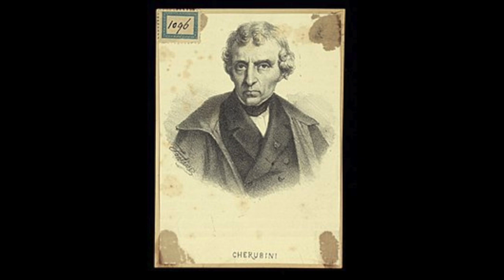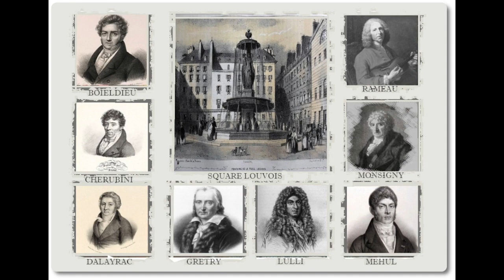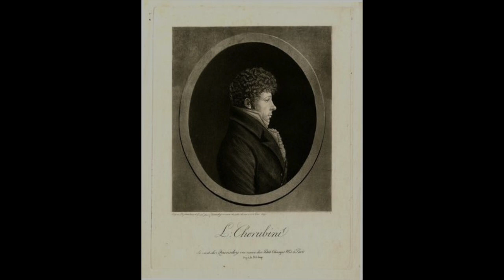Cherubini: Sei Sonate per clavicembalo - V Sinfonia in re maggiore - Laura Alvini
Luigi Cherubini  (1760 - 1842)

Sei Sonate per clavicembalo

V    Sinfonia in re maggiore

Allegro con brio - Rondò, Andantino

Laura Alvini, cembalo
Milano, 1989